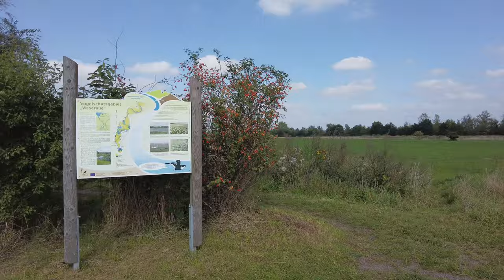Radfahren, Teil 1, 120 km Minden zum Steinhuder Meer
meine erste Zeltübernachtungstour sollte als Test nur mit einer Übernachtung sein. Deshalb auch nur 120 km insgesamt und bei fast genau der Hälfte der Streke habe ich am Steinhuder Meer gezeltet.

Das andere Zeug was man so im Video hier und da sieht gehe ich nicht speziell darauf ein, ist alles das was andere Fahrrad-Youtuber schon zig Mal vorgestellt und erklärt haben.

Natürlich wie immer mit eines der lästigen Infos , die aber sein müssen: Die im Film verwendete Musik ist GEMAFREI und Lizenz frei von

Lizenz
Creative Commons-Lizenz mit Quellenangabe (Wiederverwendung erlaubt)
Lizenz